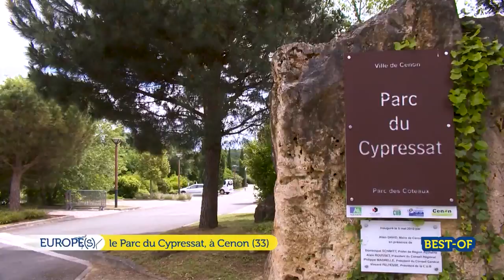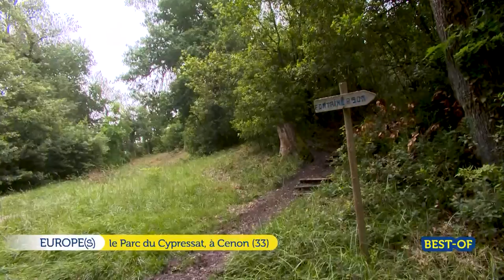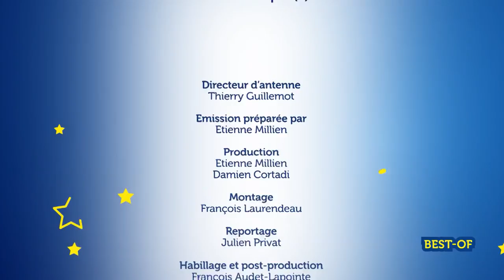Europes - best of 03